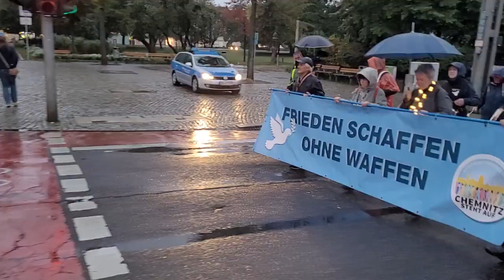09.10.2023 Chemnitzer Montagsprotest für Wahrheit, Freiheit & Frieden 🍀🌹🍀💕